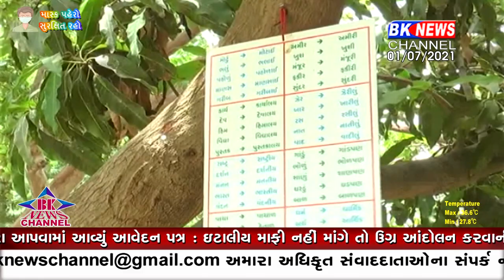બાળકોના અભ્યાસને લઈ બનાસકાંઠા જિલ્લાના શિક્ષકમાં જોવા મળ્યો અદમ્ય જુસ્સો...